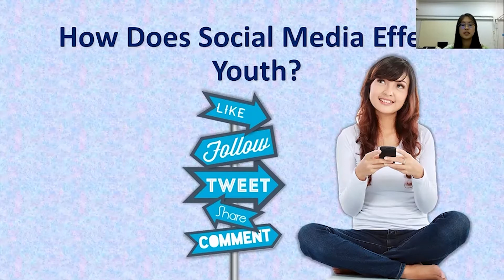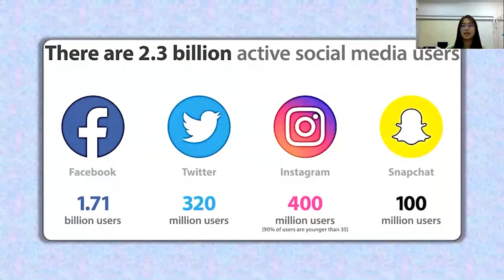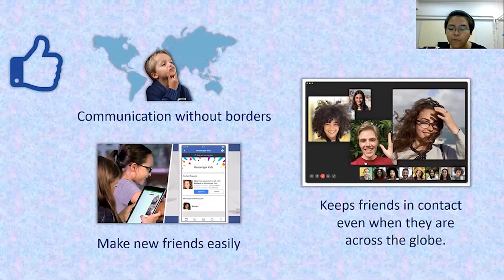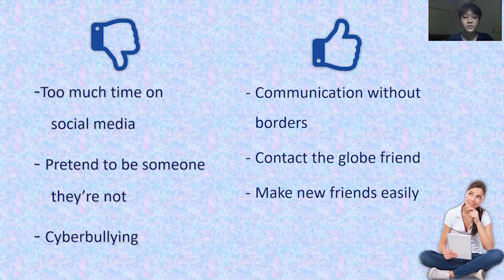Presentation workshop for engineering KMITL social media effect youth so cool Group 2